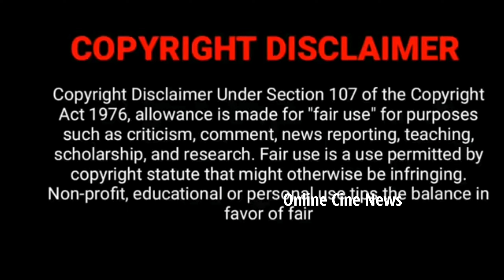அபி, வெற்றி Fun Reels Video Thendral vanthu ennai thodum Serial Vetri , Abi Updates